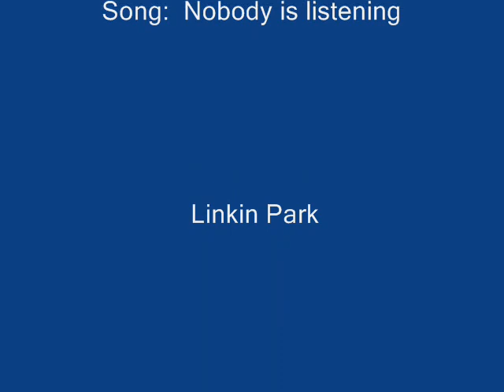Jack Davenport - Tales of the Mummy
My very first video. I chose this movie cause it was the first movie i´ve seen with a very young Jack Davenport. He isnt a main character but he was great as always.

No the music isnt anymore linkin  park...sorry...youtube made me change it.